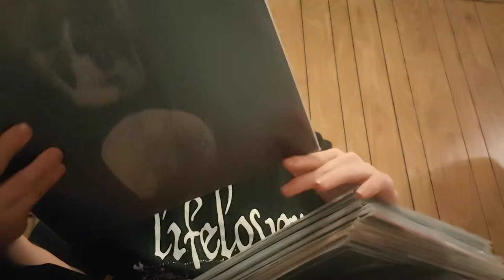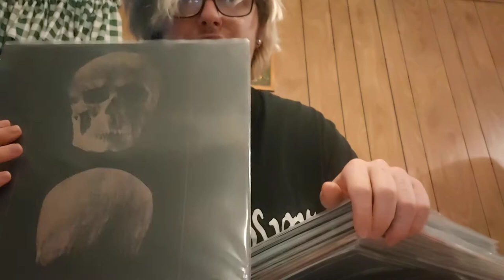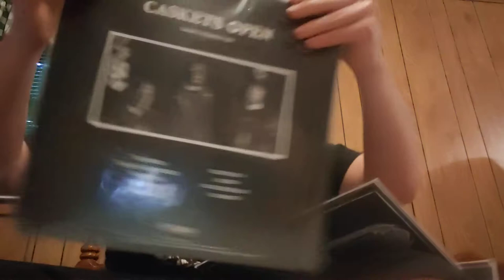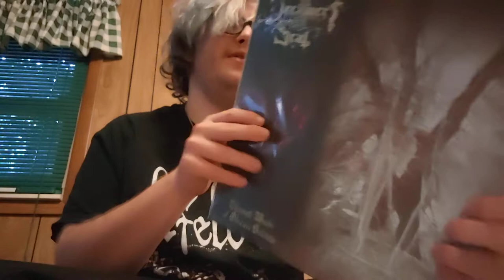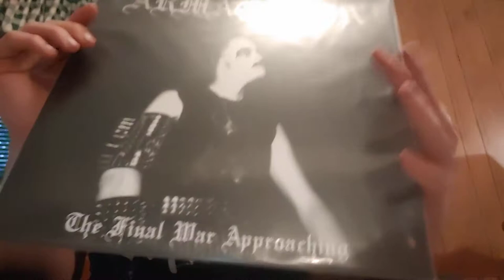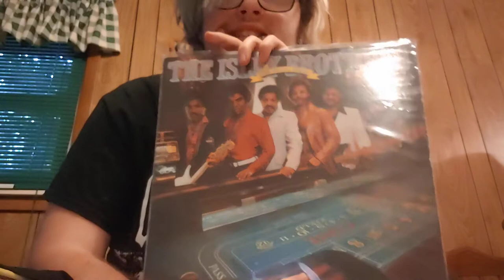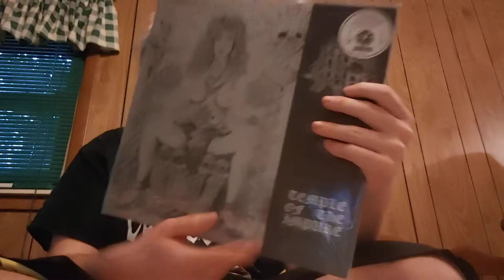Vinyl Update 2/24/2022